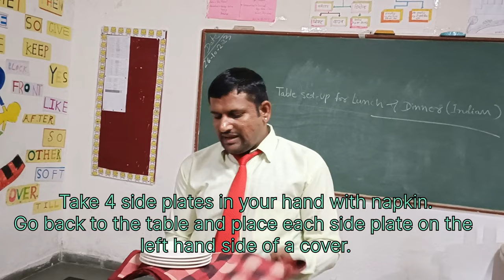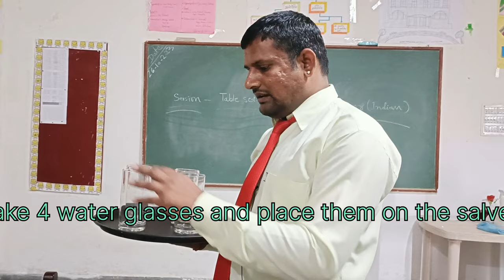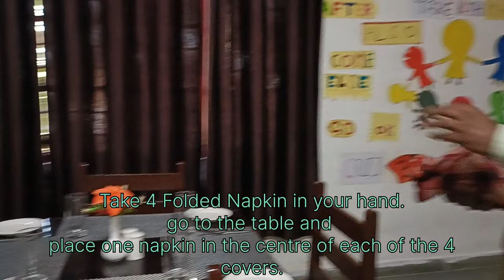Indian table set up for lunch and Dinner||Hotel me table set up kese Kiya jata hai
Hotel management Certificate course
Hospitality Training
Pratham Hospitality Training center Pilani Rajasthan